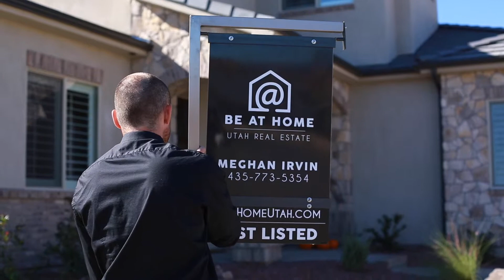be at home utah | selling a home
Be At Home Utah takes listing homes very seriously.  We don't just put a sign in the yard.